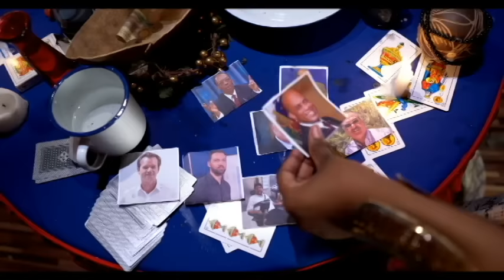SA NEG FE NEG BONDYE RI SA///BAT CHEN AN TAN MET LI BWA MARE